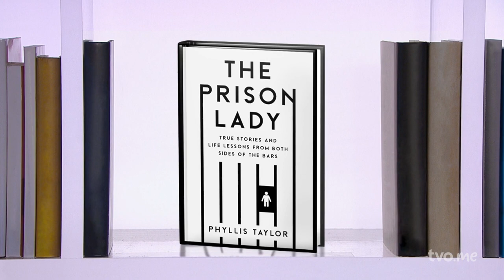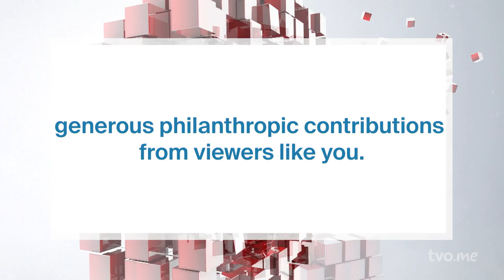Life Lessons from Behind Bars | The Agenda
There are those who, when they stop to think about people incarcerated in this province, don't want anything to do with them. That is not the case with Phyllis Taylor. She is a certified life and mediation coach who has worked with Ontario's Ministry of Correctional Services for the past 10 years and she's counselled thousands of people behind bars. Her new book is called, "The Prison Lady: True Stories and Life Lessons from Both Sides of the Bars."

0:00 Intro
0:45 Oprah’s life class
1:42 Abusive childhood
2:35 Volunteering in prison
4:00 Teaching inmates
6:50 Giving inmates hope
7:50 Crimes and Misdemeanors
8:20 Rehabilitation
9:17 How women inmates are treated
10:00 Leaving prison
10:58 Destiny’s story
12:48 Breaking the rules
13:30 Happy endings
14:58 Harry’s story
16:50 Can everyone be rehabilitated?
18:00 Showing remorse
19:40 Being compassionate while behind bars
20:44 How to volunteer